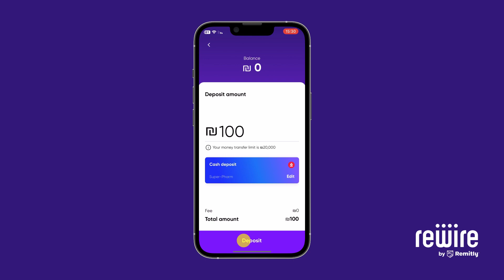How to add money to your Rewire account at Super-Pharm via "Load Money" button| Rewire by Remitly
There are 270 million migrant workers worldwide who send money abroad, save and invest money, handle their family's finances, and more.

Immigrant workers face unique financial challenges like:
🚫 No permanent address, no credit history
🚫 Cross-border financial obligations
🚫 Lack of understanding of their needs
🚫 Language and cultural barriers

What do immigrants need?
⭐ To be empowered to fulfill their financial potential
⭐ An excellent cross-border financial platform
⭐ To support their families back home

This is where Rewire by Remitly steps in with a digital financial platform that serves immigrants worldwide and offers unique cross-border financial services tailored to their unique needs.

💜 Family financial management
💜 Remittance services
💜 International debit cards
💜 Payment accounts
💜 Savings and loans
💜 Bill payments

Rewire is shaping the way international workers manage their finances
💜 1 app in 12 native languages
💜 Financial management in more than one country
💜 Multi-lingual customer support, 7 days a week
💜 Full transparency and equal opportunity for all
💜 Quick and seamless KYC process
💜 Low fees, great exchange rates